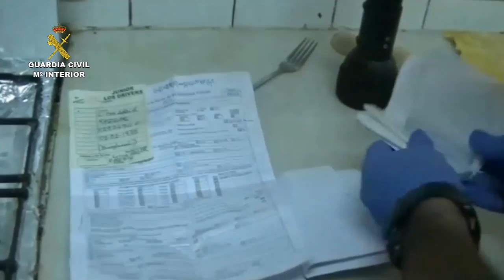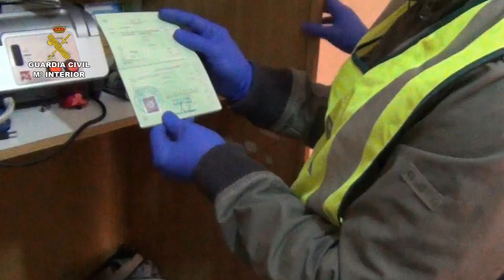Operación Pakinter. Operaciones de la Guardia Civil. Nacional.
La Guardia Civil, en el marco de la denominada operación PAKINTER, desarrollada en diversas localidades de Castellón, Logroño, Lleida y Barcelona, ha detenido a 11 personas de nacionalidad pakistaní, integrantes de una organización criminal que utilizaba documentación falsa para realizar estafas a través de sucursales bancarias. Se les imputan los delitos de falsificación y estafa, suplantación de identidad y pertenencia a grupo criminal.

El desarrollo de la investigación ha revelado que la organización habría obtenido más de 250.000 euros a través de numerosas retiradas de efectivo ilícitas efectuadas en distintas provincias.

Obtenían información de compatriotas para suplantar su identidad

La investigación se inició cuando los agentes detectaron que un grupo de personas de origen hindú estaba obteniendo información sobre compatriotas suyos que poseían cuentas corrientes en distintas entidades bancarias. Una vez conseguidos esos datos personales, encargaban a un falsificador la elaboración de los documentos de identidad necesarios para presentarse en las correspondientes sucursales y sacar el dinero de las cuentas de las personas suplantadas.

Por tal motivo, se procedió a un seguimiento de estas personas, que dio  como resultado la explotación de la operación en cuatro fases. La primera de ellas tuvo lugar el día 24 de septiembre cuando se procedió a la detención de tres personas que formaban parte de la red que actuaba Lleida, donde se efectuó un registro domiciliario en el que se encontró un gran número de documentos falsos y material para la confección de dichos documentos.

La segunda fase se llevó a cabo el pasado día 15 de octubre cuando se detuvo a otras tres personas en la localidad de Sabadell (Barcelona) y se llevó a cabo un registro donde se encontraron documentos falsos y datos de personas (nombre, apellido, nº de NIE y fecha de nacimiento) susceptibles de ser utilizados para la elaboración de la documentación falsa.

Igualmente se localizaron tres ordenadores, cámaras y lámpara de “luz negra” para contrastar la autenticidad de los documentos empleado para la fabricación de dichos documentos.

La tercera fase de la operación se realizó el 24 de octubre con la detención de cuatro individuos, en las localidades riojanas de Logroño y Calahorra, realizándose posteriormente dos registros domiciliarios. Entre los efectos incautados destacan numerosa documentación falsificada y material informático para su elaboración.

La culminación de la operación se produjo el pasado día 11 de noviembre, con un registro domiciliario y la detención de una persona en Hospitalet de Llobregat (Barcelona), por los delitos de estafa, falsificación y pertenencia Grupo Criminal. En el registro se ha incautado diverso material informático, fotocopias de documentación, contratos, una guillotina para elaborar los documentos, así como una plastificadora.

La operación ha sido llevada a cabo por la UCE-2  de la Jefatura de Servicio de Información de la Guardia Civil.